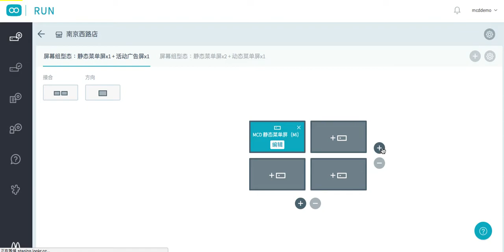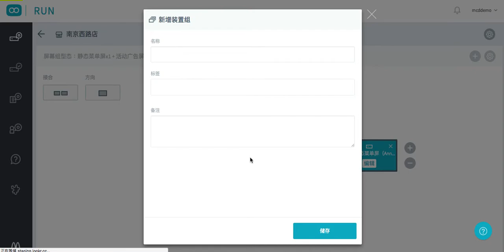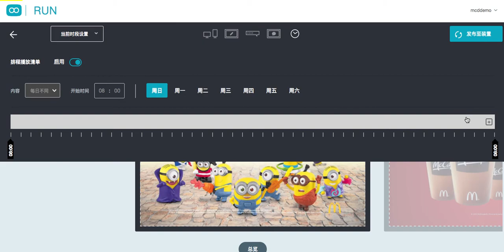[New Feature] Shop View of Lookr Digital Signage, RUN Version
KABOB RETAIL CLOUD: Run Shops, Beyond Expectation!
A Platform of Retail Apps: Digital Signage, BGM Manager. Staff Management.

KABOB COMPANY
Shanghai｜Taipei｜Tokyo｜SEA, Singapore